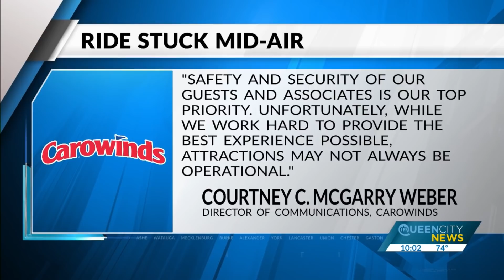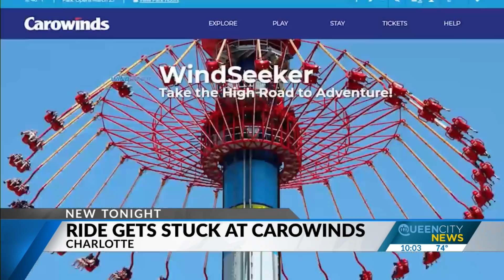Ride gets stuck at Carowinds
A relaxing day turned into a stressful one, as people watched the Electro-Spin ride stuck in mid-air.